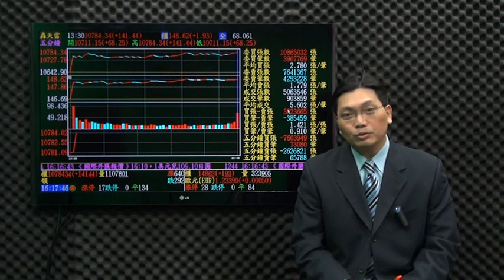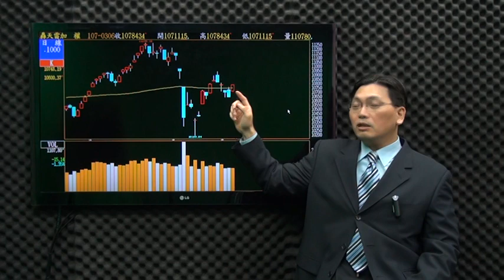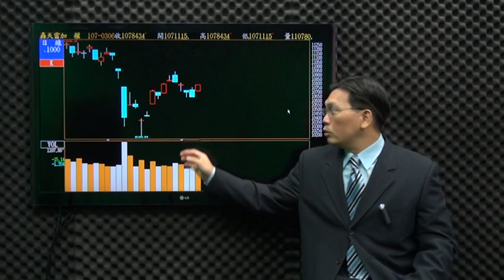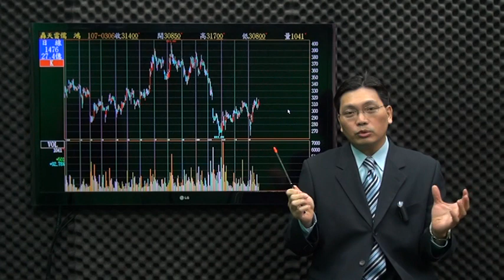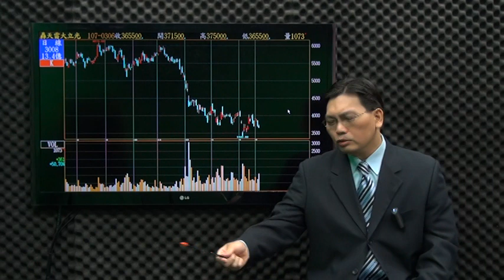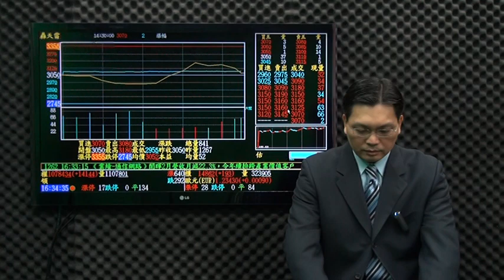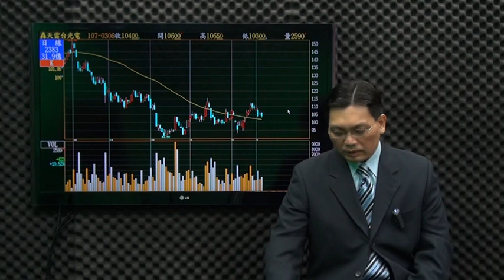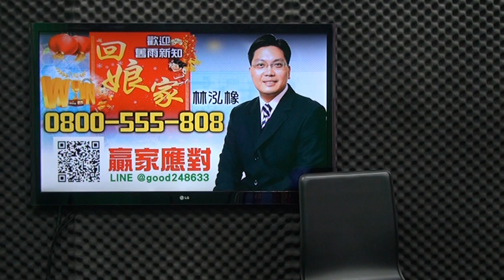贏家應對 林泓橡03/06 盤後影音分析